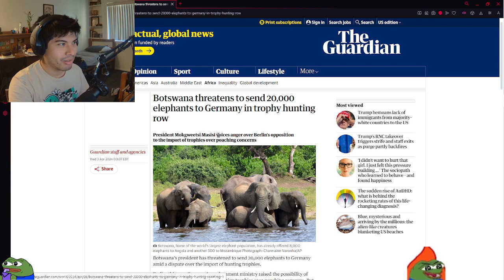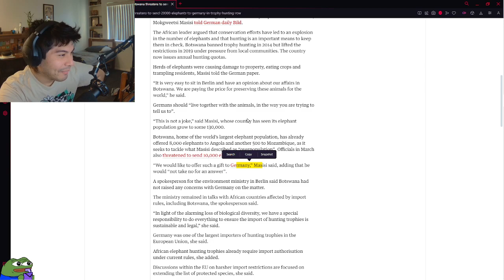waco reads funny